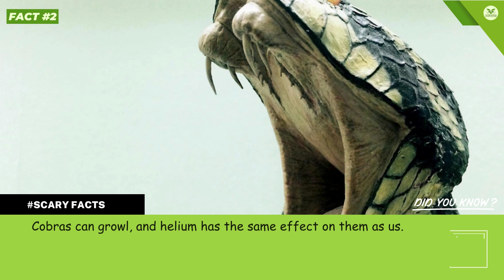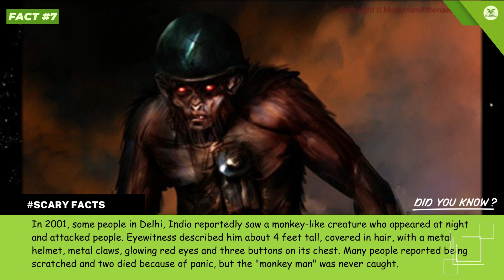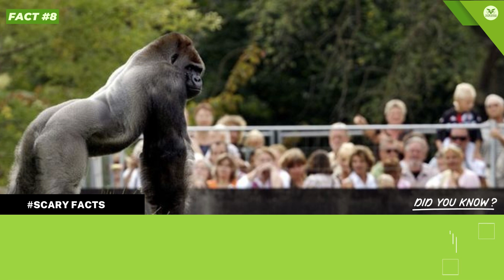Unbelievable Scary Facts You Wish You Didn't Know 🤔💡🤯🌎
Do you like being scared? Do you like learning about things that make your skin crawl? If so, then this blog is for you! We’ve compiled a list of the most unbelievable scary facts that you wish you didn’t know. From creepy animals to eerie history, these facts are sure to send a chill down your spine.
So, if you’re ready to be scared, keep watching!